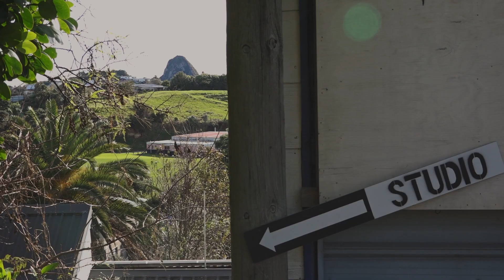Taranaki Arts Trail 2022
Open Artist Studios; 28th October - 6 November
Free Admission to Artist Studios